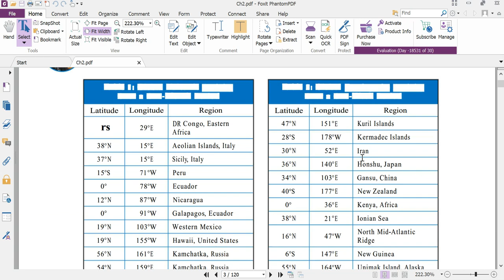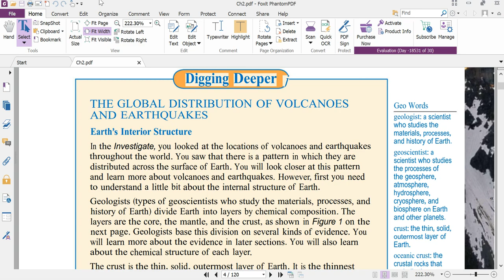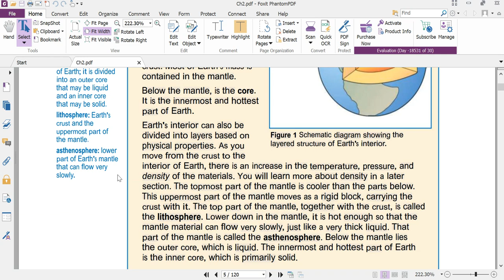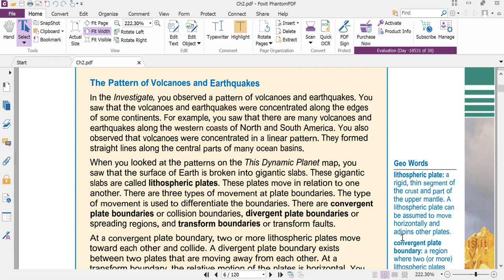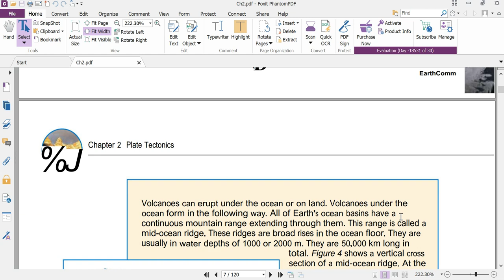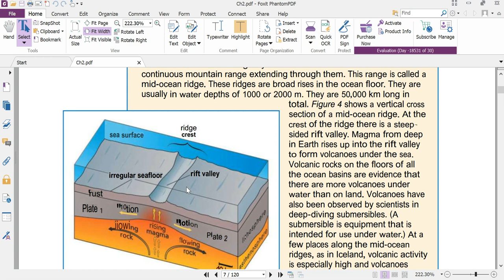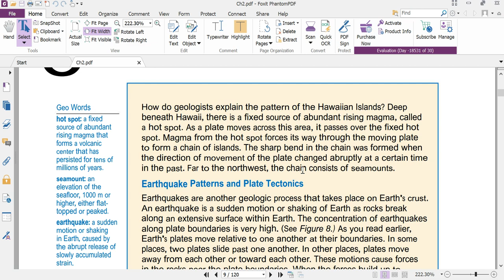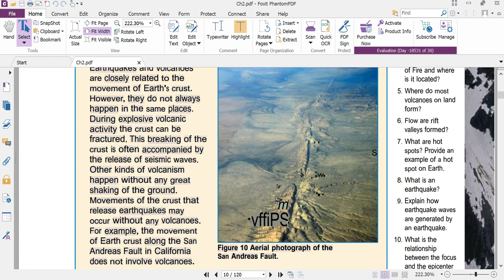G12LO3 01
طلبةثالثهSTEM